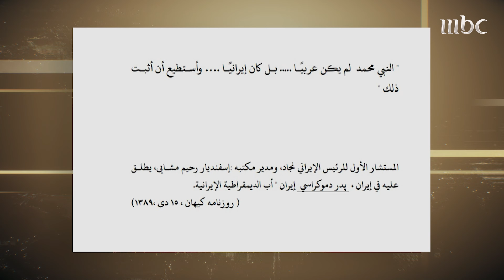من إلى | ماذا قال الدكتور نبيل العتوم عن مقولة النبي محمد لم يكن عربيا بل كان إيرانيا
مقولة أبو الديمقراطية في إيران:

 "النبي محمد لم يكن عربيا بل كان إيرانيا"

ماذا قال الباحث في الشأن الإيراني الدكتور نبيل العتوم عن المقولة السابقة؟

 وما تداعياتها؟